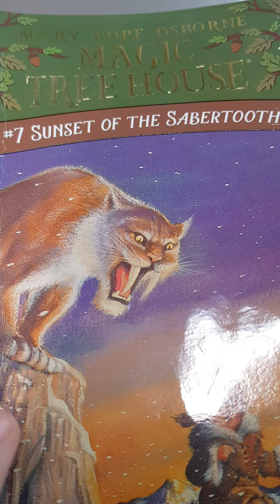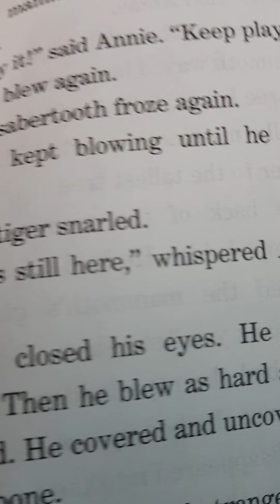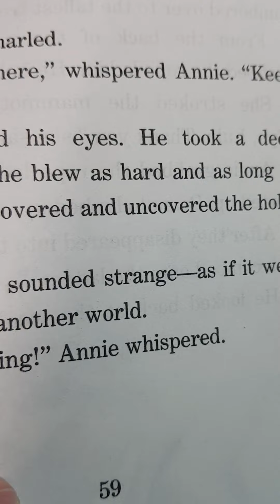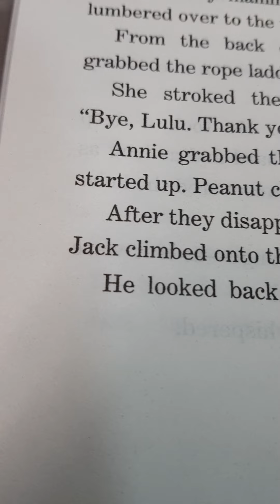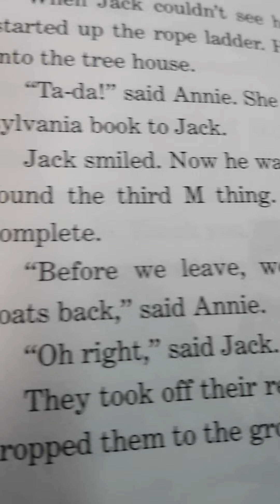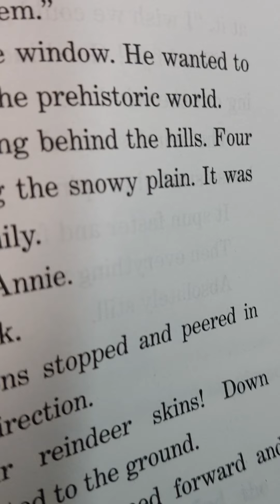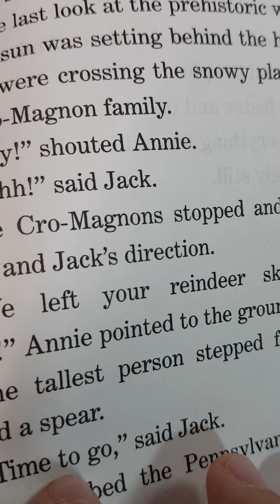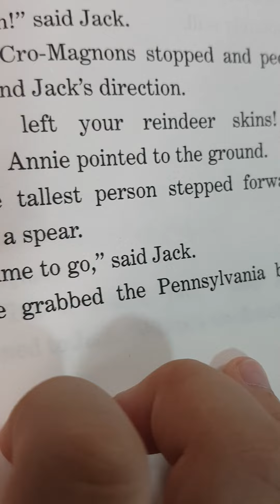Magic tree house | 7 Sunset of the Saber tooth | class in sajik Leaders Academy | JerryTV